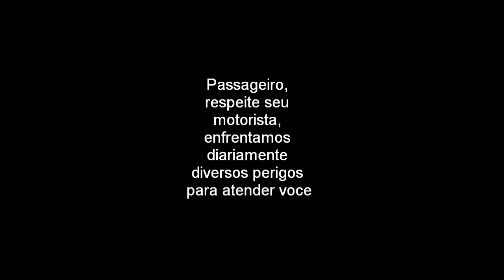Vlog, Hora de pegar passageiro